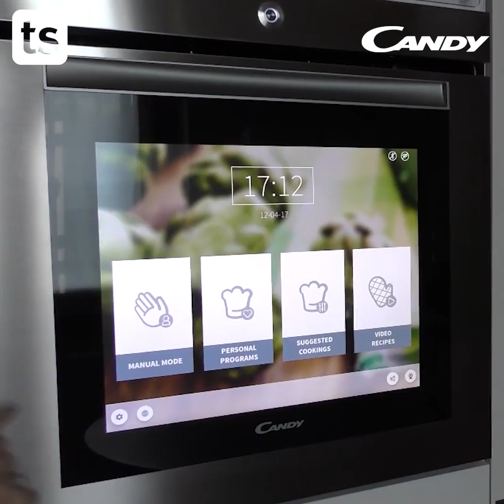CANDY partenaire des familles sur le marché tunisien